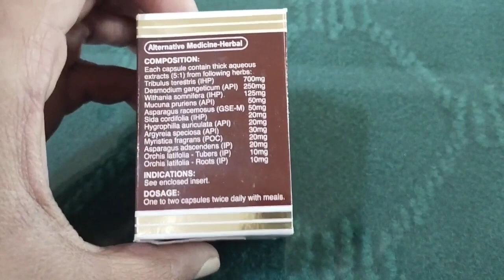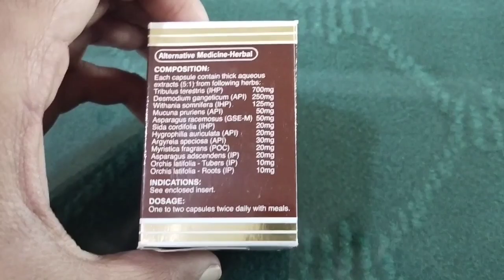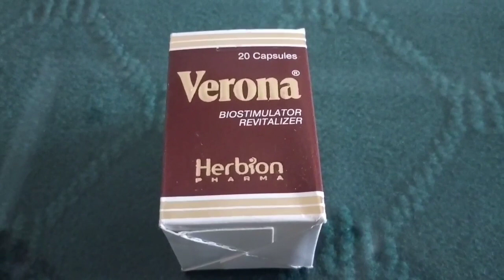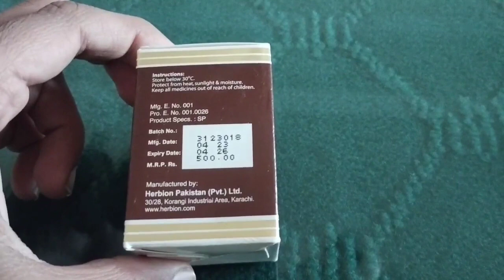Verona Capsule Uses in Urdu || Verona Capsule Benefits in Urdu || How To Use Verona Capsule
Herbion Verona capsules are oral supplements specifically designed with 100% natural ingredients to promote sexual health in males.
مردانہ کمزوری کے لیے، وقت سے بہلے فارغ ہو جانے کے لیے، مردانہ بانج بن کے لیے، ٹائمنگ کو بڑھاتا ہے اور میل سیکس پاور کو تیز کرتا ہے۔